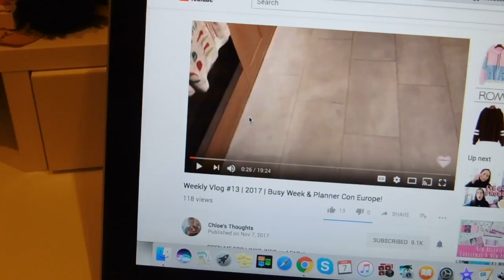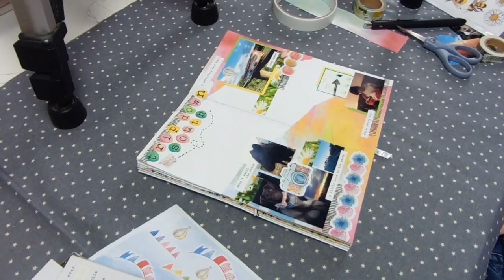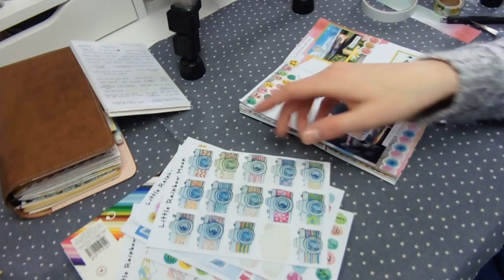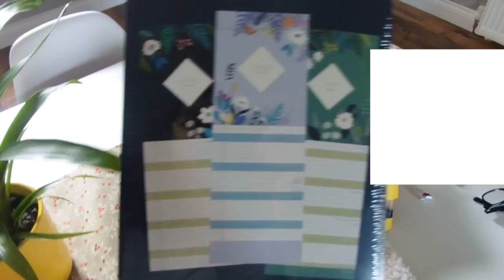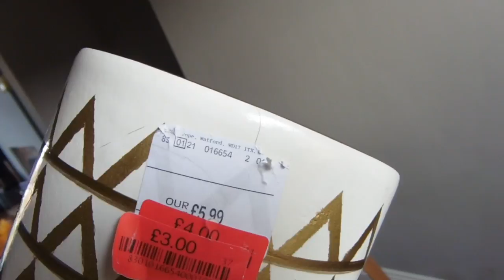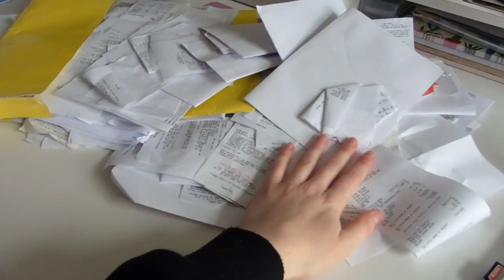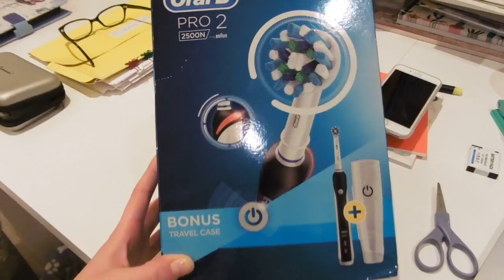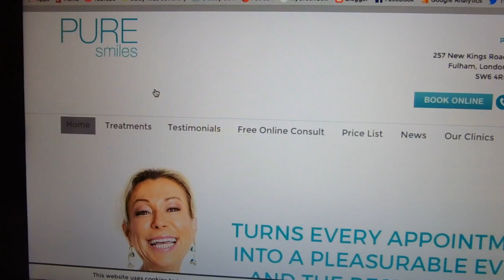Massive Cloudy Cow Sale! & Bed Shredding...| VLOG | MyGreenCow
↓↓↓ MORE INFO BELOW ↓↓↓

It was definitely a week with a few unexpected things happening!
I did manage to start my Christmas shopping though, Bonnie is set for presents haha. Though she decided to shred her bed... so she won't be getting a new bed for Christmas like I was planning.

- Daisy X

► FAQ ◄
● All supplies used in creative videos are listed in the video description.